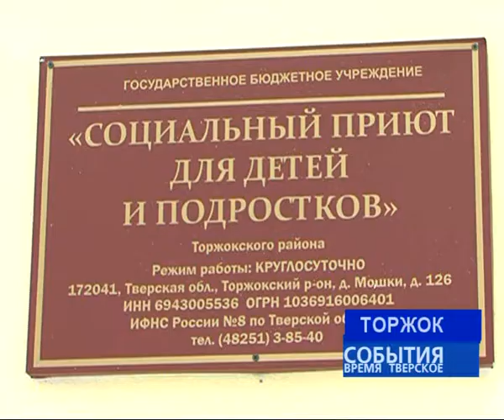Особый менталитет или хозяйский подход